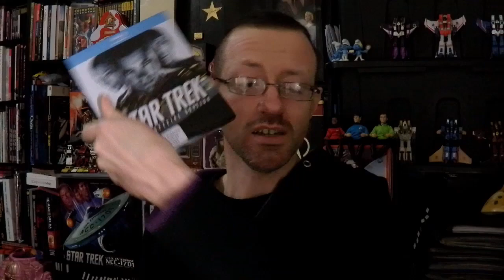Netflix Loses Star Trek to Paramount+ while Paramount+ loses the 10 Original/Next Gen films to AMC+?